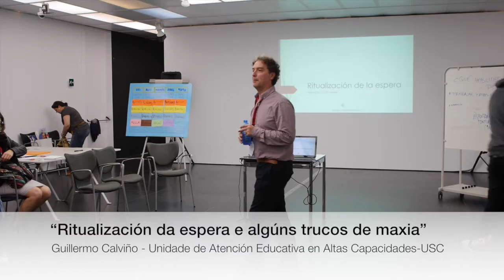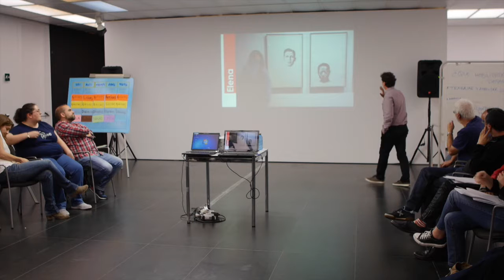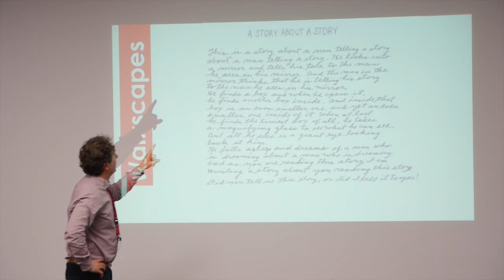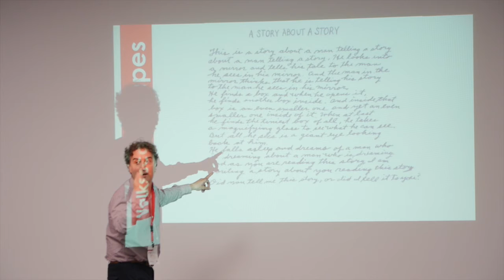“Ritualización da espera e algúns trucos de maxia” Guillermo Calviño Unidade de Atención Educativa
Taller de Guillermo Calviño da Unidade de Atención Educativa. Programa Piteas 2016